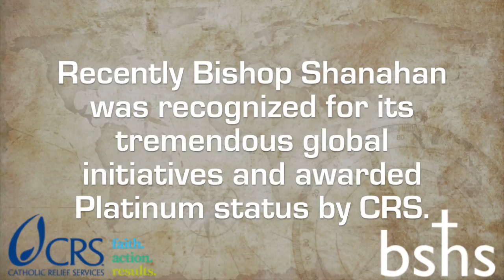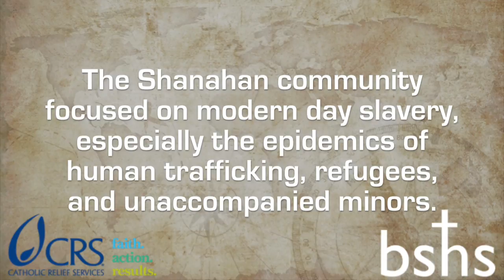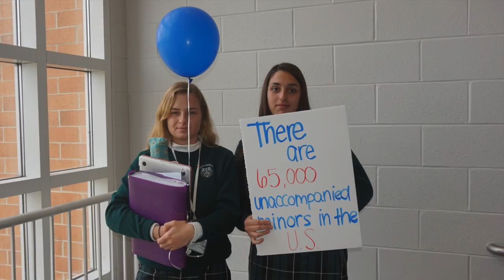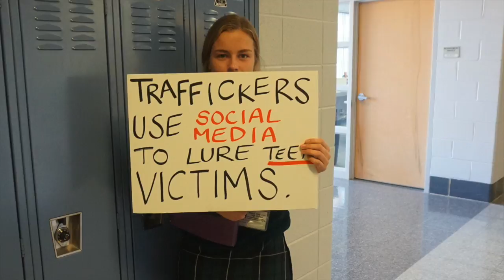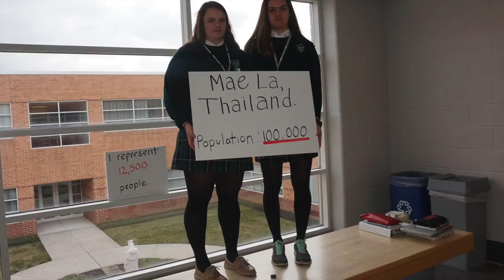Shanahan's Global Awareness Month 2017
So important is the CRS relationship to the students of Bishop Shanahan High School that as part of their contribution to the Middle States reaccreditation in 2011, the planning team selected Global Awareness as one of the action plans that would guide the school over the next seven years. Thus began the practice of having a yearly “Global Awareness Month” in addition to regular charitable actions and outreach. The Catholic Relief Services curriculum provides annual themes, teacher training and student presentations for global awareness. Since 2011, Shanahan has focused on annual topics/themes such as the scarcity of water, peacebuilding, poor and vulnerable children, and hunger.

During this school year, the theme for February’s Global Awareness Month was “Break the Chains of Injustice. Build the Bonds of Solidarity.” All in the Shanahan community focused on modern day slavery, especially the epidemic of human trafficking, the refugee crisis, and the unfortunate reality of unaccompanied minors. The energy, commitment, and leadership of the students in organizing and executing the many educational and charitable events of the month was stronger than ever as the call to be global citizens is now a part of the fabric of what it means to be a student at Bishop Shanahan High School. In the fall of this year, Bishop Shanahan High School was recognized for its tremendous global awareness initiatives and was awarded the status of being a Platinum School by CRS, a distinction shared by just 23 schools.

This good and noble work began with a desire to open the eyes, minds, and hearts of students to the needs of the human family and to elicit from them a concerned response. It has shed light on serious humanitarian issues and given students the knowledge and tools to make a difference in the world. These lessons, more than any others taught within the walls of Bishop Shanahan, will have a lasting impact on the students and on the global family. And, it was animated by those students who desired to build that relationship several years ago. The addition of the Global Awareness Month curriculum to the lifeblood of Bishop Shanahan High School is one such example in which students are gifted with ample opportunities to consider their place in the human family and to answer the questions, “Who is my brother? Who is my sister?”

Send It On by the Jonas Brothers, Miley Cyrus, Selena Gomez, and Demi Lovato

Bishop Shanahan High School, 220 Woodbine Road Downingtown, PA 19335